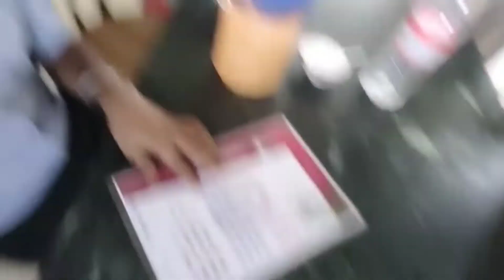Mahalaya Special Vlog || 2022 || Agartala to Udaipur🛤️🚃✌️